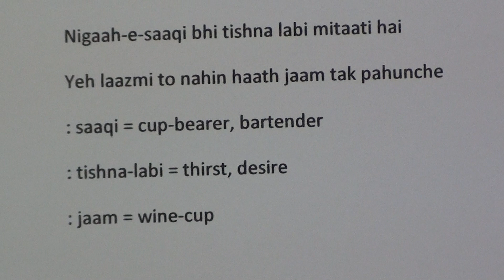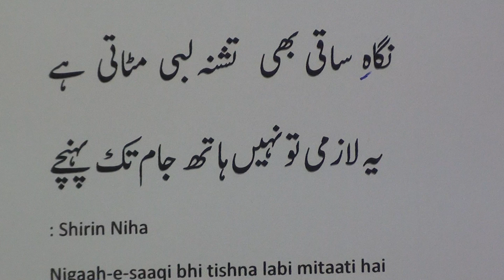Learn Urdu through Poetry.385